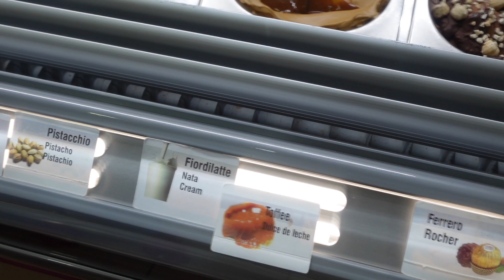SPAIN Holiday Vlog | Exploring Marbella, Sotogrande & Duquesa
My Stats: 6ft2 / 200lbs / Size L